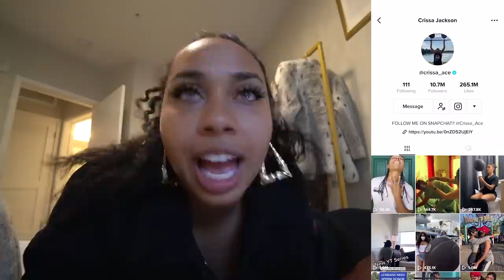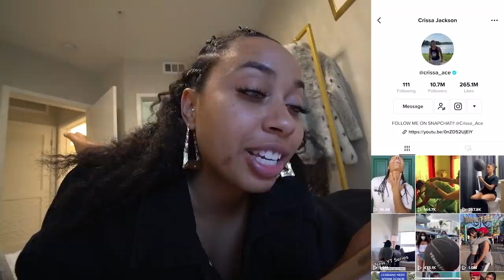Put her *CUTE* Best friend as my Screen SAVER! (She’s DONE!!)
Best friend as screen saver